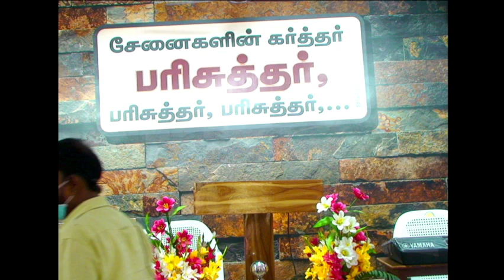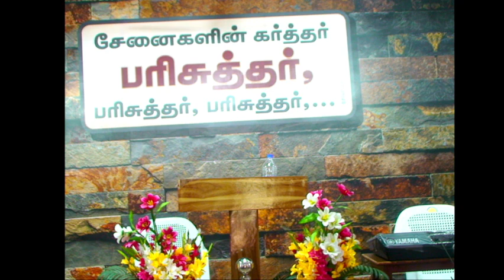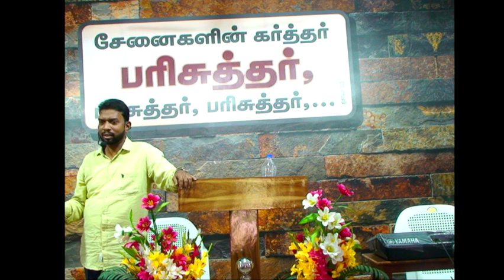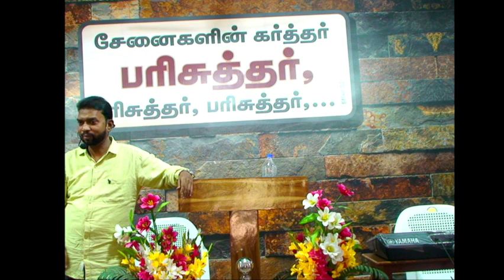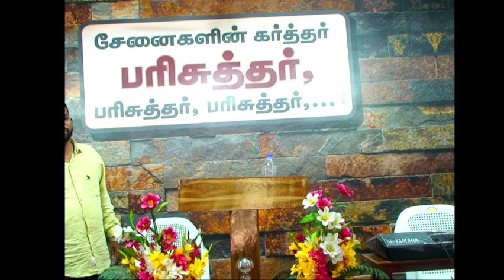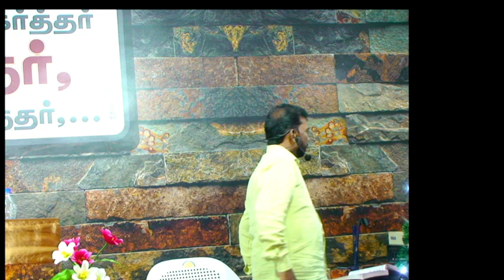Fasting prayers day 1 Dec 2003 KPH Head Church Ayyaneri village || ABC tv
Word . John sudakar